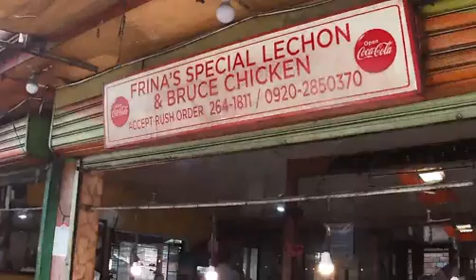Lechon Sa Jai Alai Cebu 🤩🤩🤩..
My Favorite Food Lechon Yummylicious Have A Great Day And Stay Safe Always Guys ..